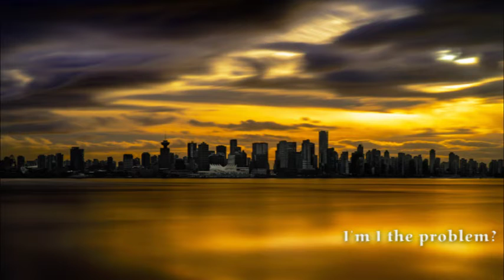victory in Sight// spoken word poetry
victory in Sight tells the tale of man. surrounded by many a challenge with no one to blame yet everyone a suspect.

we have a common enemy..
but more than that we have the victory..